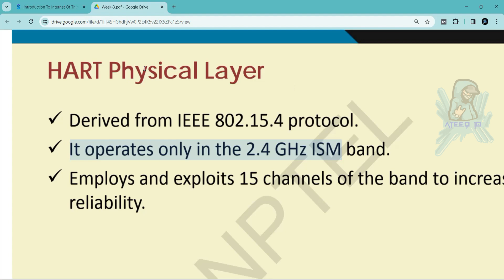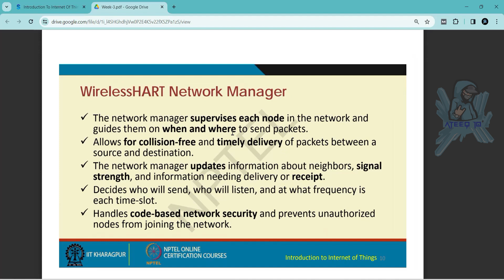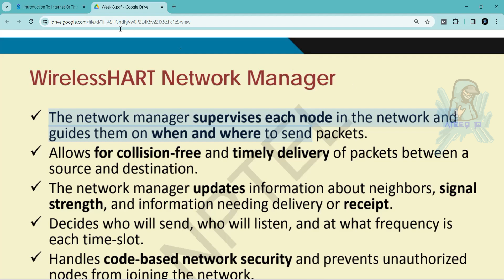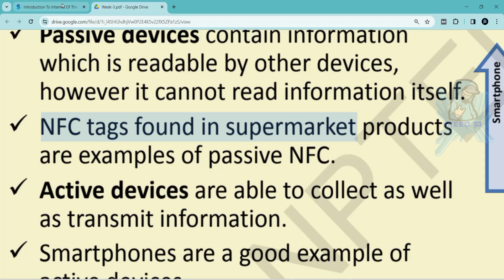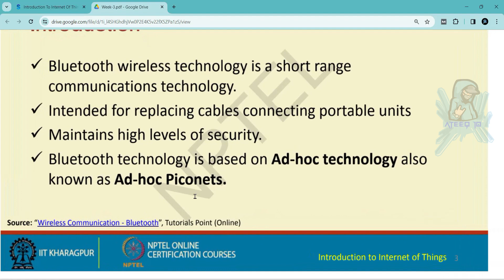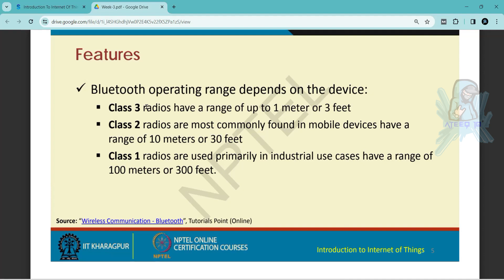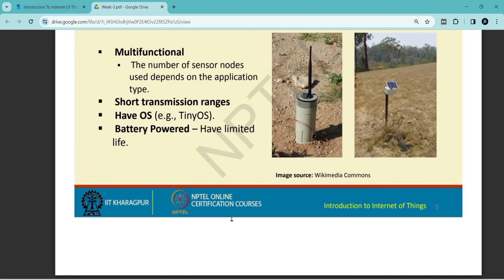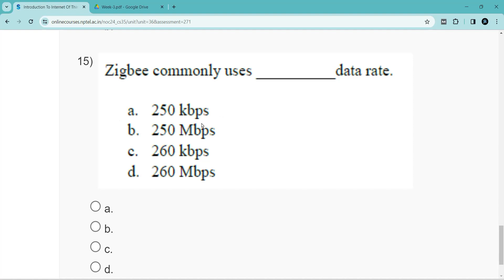एनपीटीईएल आईओटी सप्ताह 3 असाइनमेंट उत्तर | जनवरी 2024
इंटरनेट ऑफ थिंग्स का परिचय

इस वीडियो में, हम NPTEL 2024 जनवरी-अप्रैल असाइनमेंट के इंटरनेट ऑफ थिंग्स के परिचय से जुड़े प्रश्नों के उत्तर खोजेंगे।

अगर आप NPTEL 2024 जनवरी-अप्रैल असाइनमेंट के इंटरनेट ऑफ थिंग्स के परिचय से जुड़े प्रश्नों के उत्तर खोज रहे हैं, तो यह वीडियो देखें! इस वीडियो के अंत तक, आपको उन सभी प्रश्नों के उत्तर मिल जाएँगे जिनसे आप जूझ रहे थे।

तो अगर आप NPTEL 2024 जनवरी-अप्रैल असाइनमेंट को हल करना चाहते हैं, तो यह वीडियो देखें और उत्तरों को खोजना सीखें!

आपके प्रश्न:
इंटरनेट ऑफ थिंग्स का परिचय असाइनमेंट के उत्तर
इंटरनेट ऑफ थिंग्स का परिचय सप्ताह 3 के समाधान
इंटरनेट ऑफ थिंग्स का परिचय सप्ताह 3 के उत्तर
इंटरनेट ऑफ थिंग्स का परिचय 2024
इंटरनेट ऑफ थिंग्स का परिचय असाइनमेंट के उत्तर 2024
इंटरनेट ऑफ थिंग्स का परिचय एनपीटीईएल उत्तर 2024
परिचय इंटरनेट ऑफ थिंग्स के लिए nptel उत्तर
इंटरनेट ऑफ थिंग्स का परिचय स्वयं उत्तर
इंटरनेट ऑफ थिंग्स का परिचय 2024 उत्तर
इंटरनेट ऑफ थिंग्स का परिचय सप्ताह 3 असाइनमेंट उत्तर
3 सप्ताह का कोर्स nptel असाइनमेंट उत्तर
8 सप्ताह का कोर्स nptel असाइनमेंट उत्तर
4 सप्ताह का कोर्स nptel असाइनमेंट उत्तर
ateeq के साथ nptel असाइनमेंट उत्तर
nptel असाइनमेंट शिक्षा उत्तर
सप्ताह 3 असाइनमेंट उत्तर
iOT के सप्ताह 3 असाइनमेंट उत्तर
सप्ताह 3 असाइनमेंट उत्तर 2024
सप्ताह 3 असाइनमेंट उत्तर संभावित
सप्ताह 3 के असाइनमेंट उत्तर
इंटरनेट ऑफ़ थिंग्स का परिचय के असाइनमेंट उत्तर
इंटरनेट ऑफ़ थिंग्स का परिचय उत्तर 2024
सप्ताह 3 असाइनमेंट समाधान
सप्ताह असाइनमेंट उत्तर 3
एनपीटीईएल सप्ताह 3 समाधान
एनपीटीईएल सप्ताह 3 असाइनमेंट के उत्तर
एनपीटीईएल 2024 का असाइनमेंट
2024 एनपीटीईएल असाइनमेंट उत्तर
2024 एनपीटीईएल असाइनमेंट उत्तर
सप्ताह 3
सप्ताह